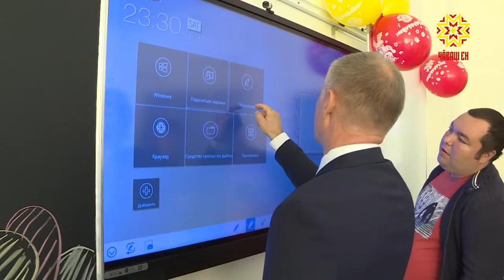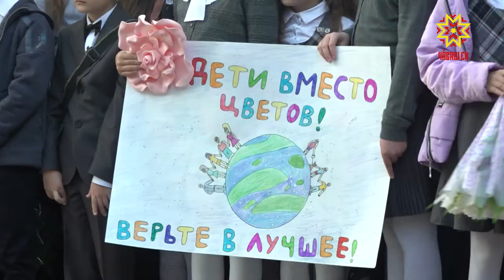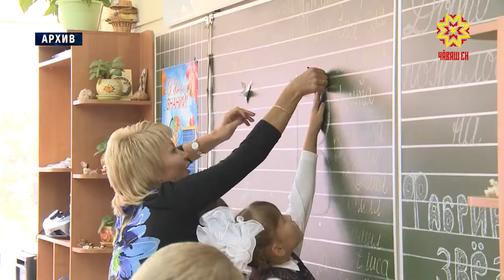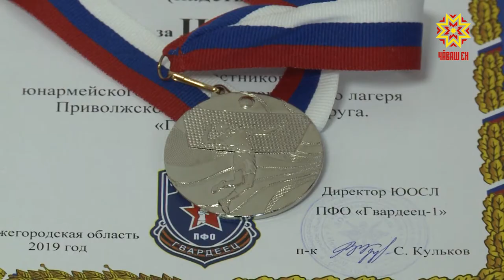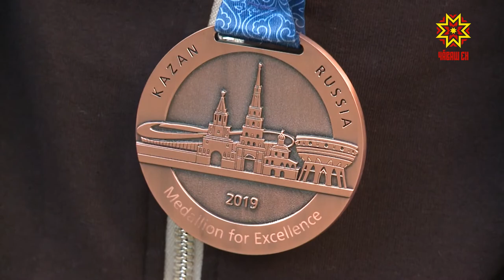Республика 02.09.2019 на чувашском языке. Вечерний выпуск